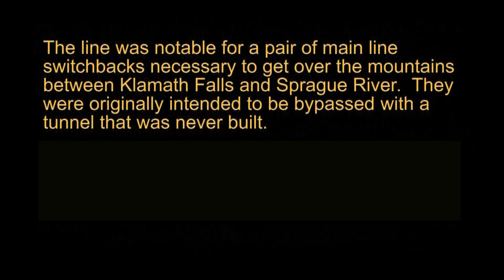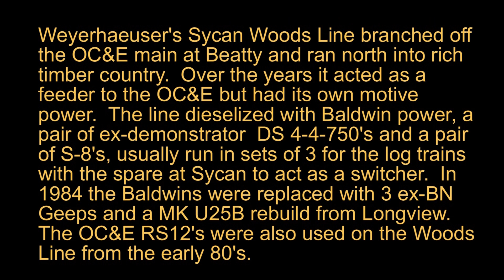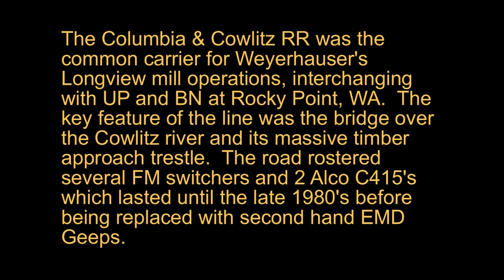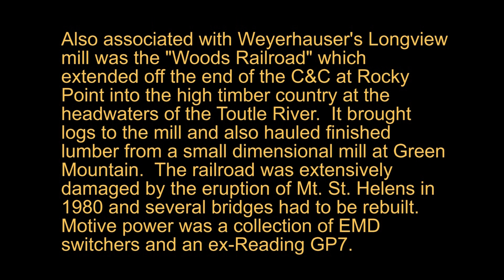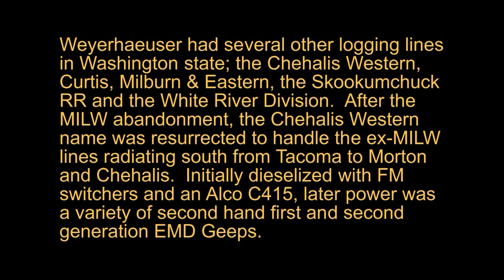Weyerhaeuser Pacific Northwest Slideshow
Among its many railroads nationwide, Weyerhaeuser had some very distinctive operations in the Pacific Northwest.  From pure logging lines to Common Carriers, each had features that made them unique.  Virtually everything seen in this slideshow is either gone or out of service.